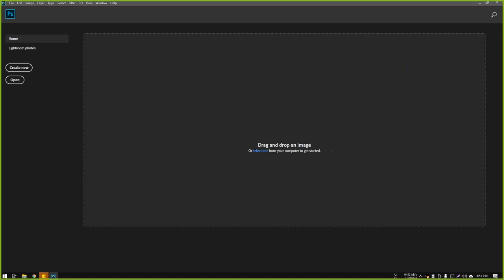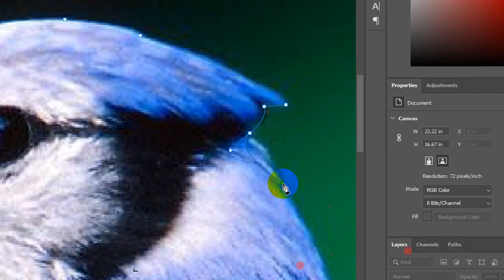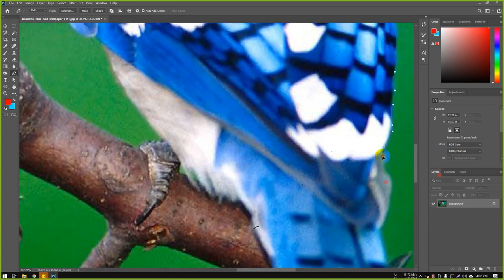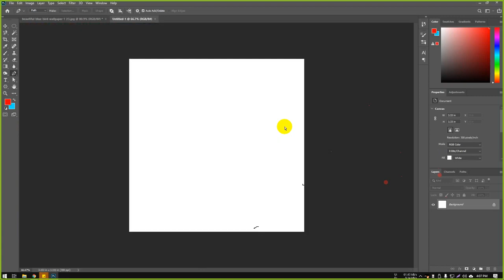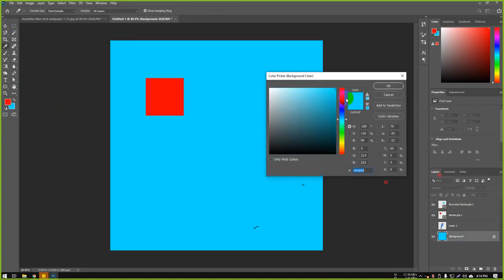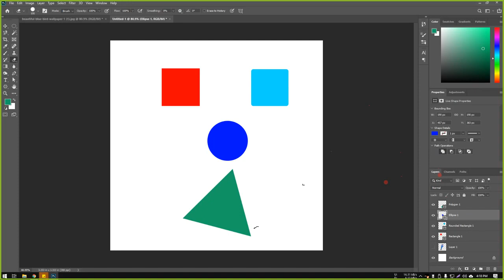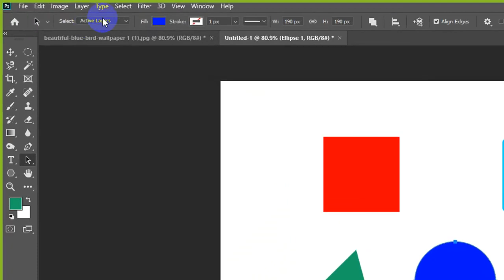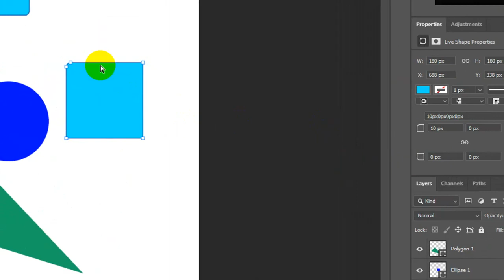European IT - Online Class 4 Pen Tool, Complex Selection, Path Selection & Direct Selection Tools